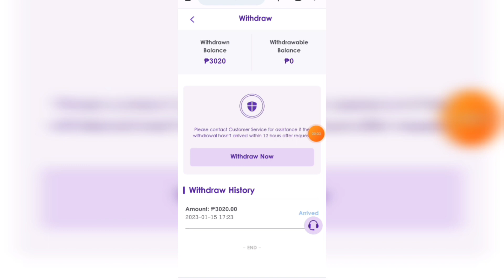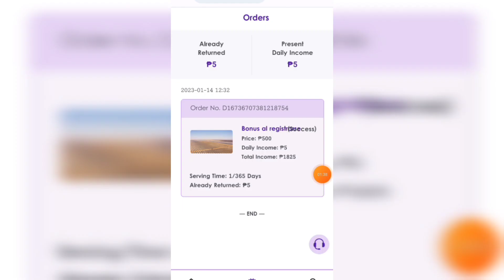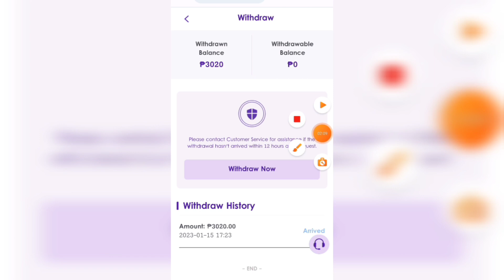NEW TRENDING APP KITAAN SA GCASH/1 MINUTE LANG PASOK AGAD SA ACCOUNT KO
Earning app
Online earning
How to earn money for free
New release application 2022
GCASH tips
GCASH tricks
GCASH farming tricks
Kumita Ng LIBRENG Pera online
Paano kumita Ng extrang Pera online
Paano kumita Ng libreng Pera online
New gcash earning apps 2022
Typing job
Solving capcha
Paano kumita sa Vidmate